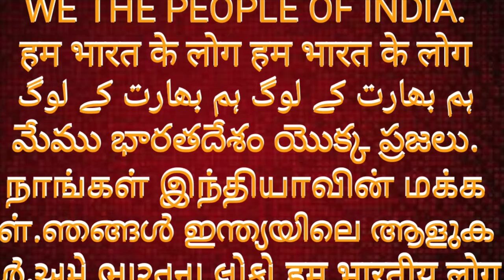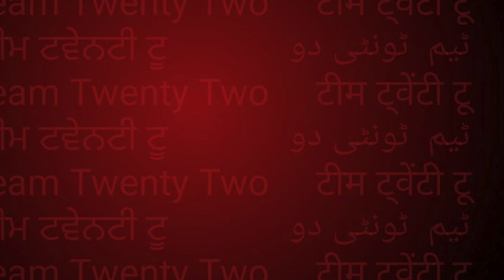नाम-रुप सच्च है। सच्च है ।सच्च है ।। || सुधीर राज सिंघ || Sudhir Raj Singh ||Pali Language